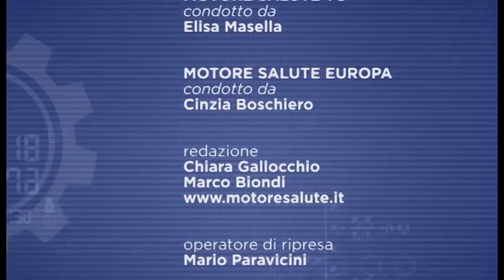18/10/17 - Pediculosi: come prevenirla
Trasmissione Motore Salute del 18 ottobre 2017
Condotta da Giulia Gioda, giornalista.
Con la partecipazione di Gianluca Nazzaro, Dermatologo, Clinica Dermatologica Via Pace